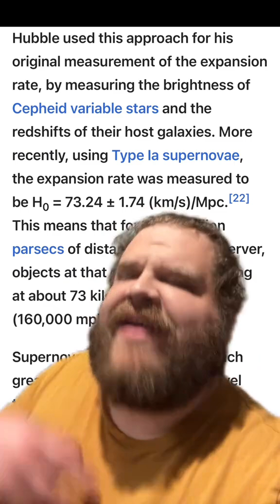the difference between rate and speed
*Originally posted in April 2024